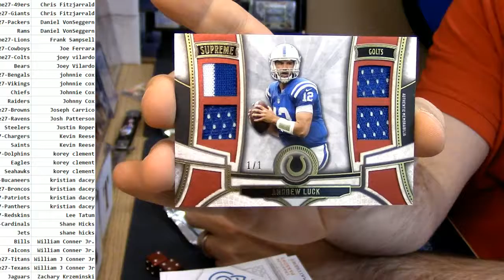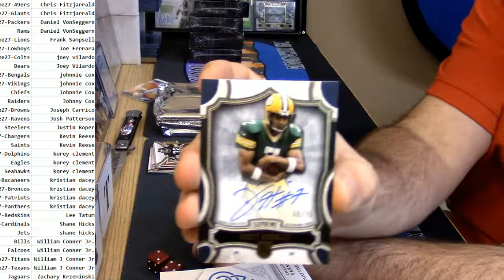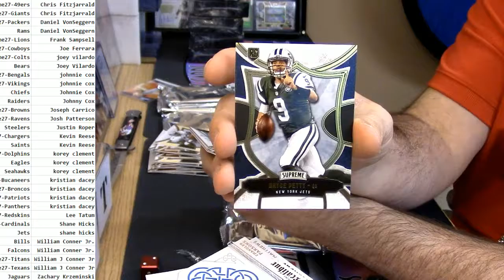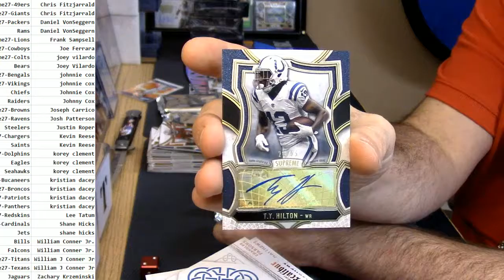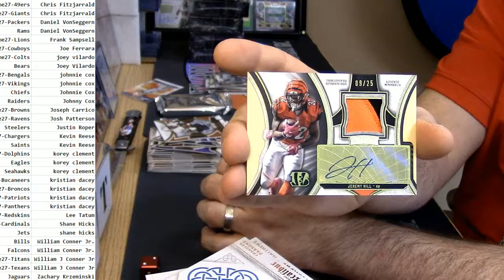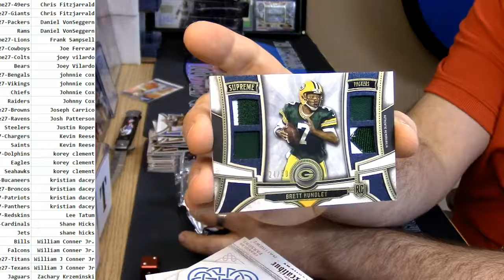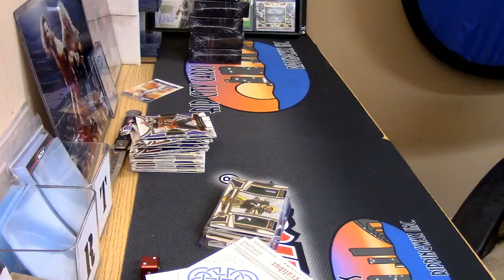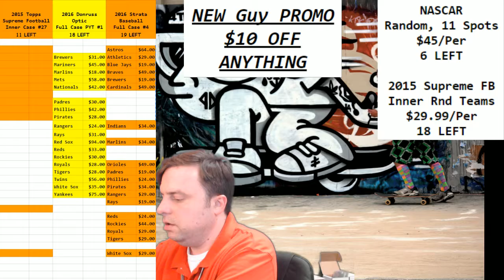2015 Supreme Football PYT #27